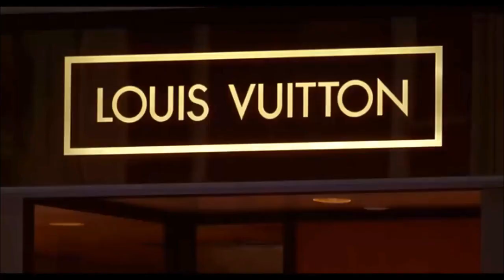Pretty Woman • It Must Have Been Love • Roxette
A theme song from the 1990 Garry Marshall film "Pretty Woman" with Richard Gere & Julia Roberts.